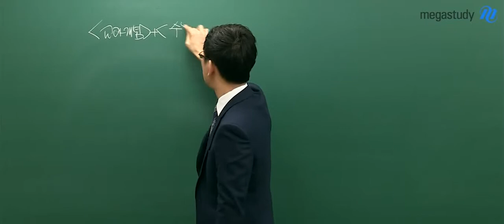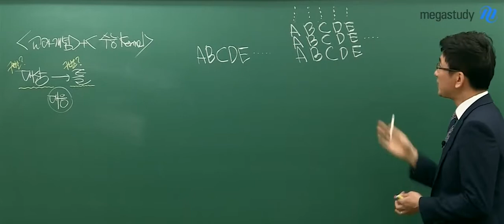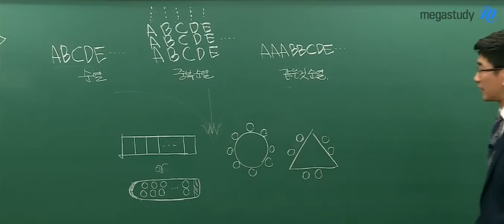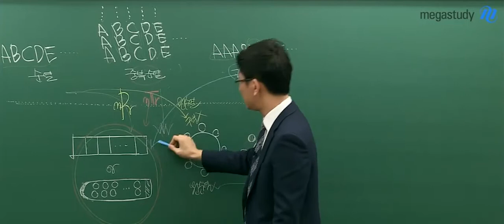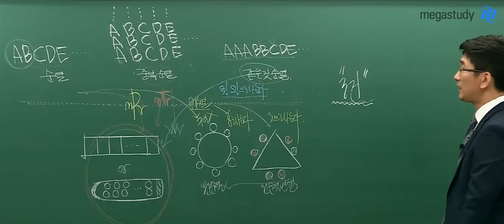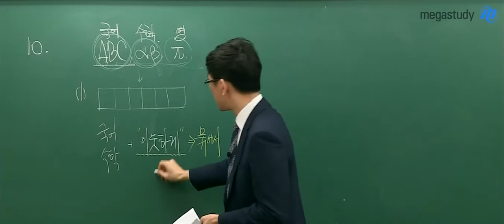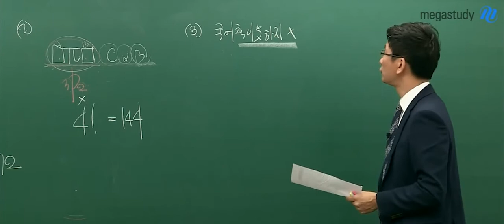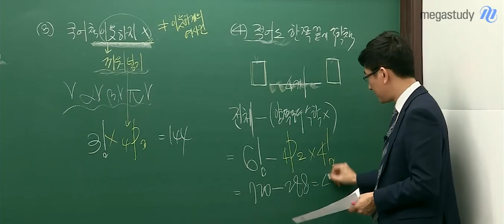[메가스터디] 수학 장영진쌤 - 순열의 교과개념과 수능Kernel 강의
메가스터디 수학 장영진 선생님의 순열에 대한 명쾌한 설명!

교과개념(여러 개념을 수능출제흐름에 맞게 재점검)과
수능Kernel(교과개념이 수능문제로 관통되는 핵심)을
함께 설명하는 장영진 선생님만의 강의력!